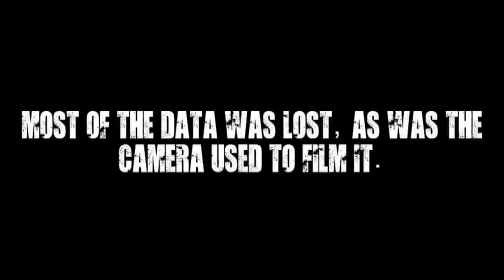Doom Valley: a survival zombie story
Trailer "A survival zombie story"

*Il filmato è un collage di riprese effettuate durante gli eventi, tutto quello che vedete sono scene attuali di gioco in cui i partecipanti reagiscono naturalmente agli stimoli dello stesso. Nulla di quello che vedete fa parte di un copione*

*The video you are watching is a collage of footages shot during our events, everything you see and hear is the natural reaction of the participants to actual game scenarios during our events. None of what is shown has been scripted beforehand.*